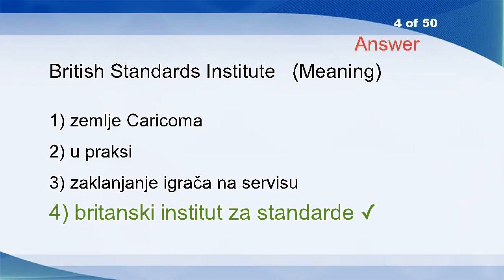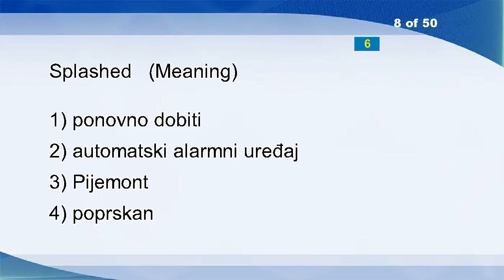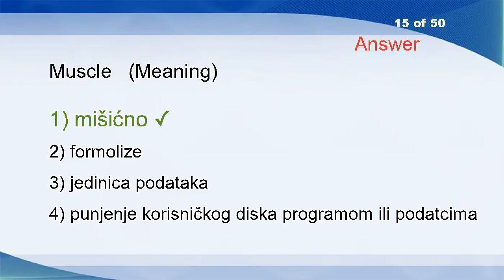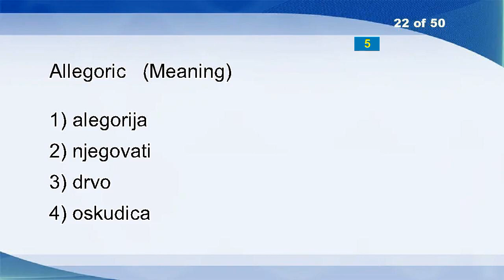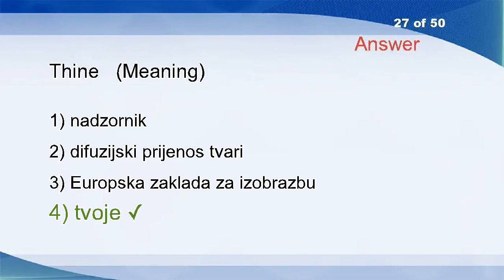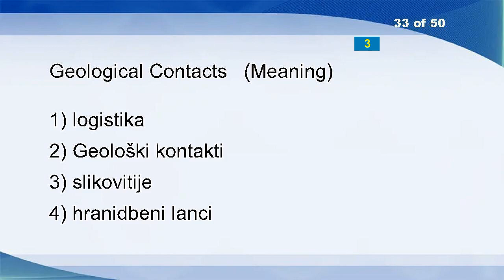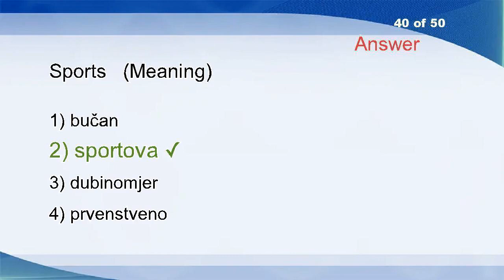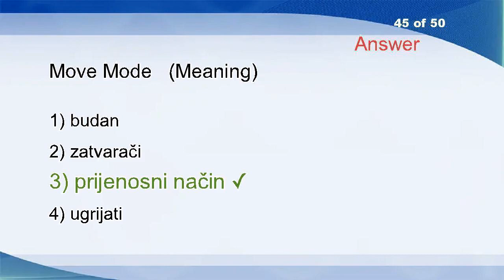English Croatian Vocabulary Word Power Test 464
Detailed
Iconography
Centre
British Standards Institute
Bridle
Shooting Range
Play Ground
Splashed
Analytical Chemistry
Match
Active
Yoke
Scrape
Bees
Muscle
Budgetary Stabilizer
Independent
Range Of Age
Spine
Fairly
Invaluable
Allegoric
Span
Domesticated
Four Wire Channel
Mere
Thine
Healthy
Pending
Reject
Low Water-to-solid Ratio
Movies
Geological Contacts
Die
Negligence
Walnut
Classification
Probable
Pep
Sports
Products Covered By This Agreement
Partnership
Playmate
Constrict
Move Mode
Spice
Unessential
Fear
Part
Sensible